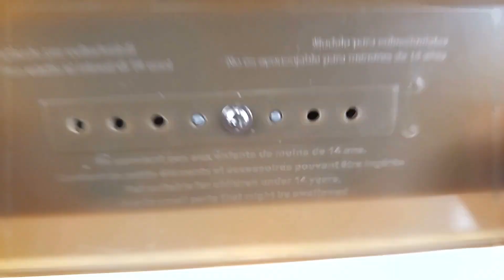Sd.Kfz 222 German Wehrmacht Armoured Reconnaissance Vehicle World War 2, Diecast Model 1:43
The Leichter Panzerspähwagen was a series of light four-wheel drive armoured cars produced by Nazi Germany from 1935 to 1944.
The Sd. Kfz. 222 version of the series was armed with a 2 cm KwK 30 L/55 autocannon and one MG 13 machine gun; full designation was Leichter Panzerspähwagen (2 cm). The crew was increased to three by the addition of a gunner, relieving the commander of that task. In 1938, the MG 13 was replaced by an MG 34, and in 1942 the KwK 30 was replaced by the faster-firing KwK 38 of the same calibre. Production ran from 1937 to late 1943, with at least 990 vehicles produced.

Thank you for checking out another of our videos  @heavymetaldiecast
Today's examples are from 2 makers, 1 is from Atlas and the second from Eaglemoss . They are both 1:43rd scale and made of diecast with plastic accessories. A great rendition of these well known German armoured reconnaissance vehicles. They are made well with good detail for a well-priced diecast model.
I hope this video has been helpful in some way and if so, if you can spare the time give us a like and if you really enjoyed the video why not even subscribe. Thanks again for taking the time to check out the video. Cheers